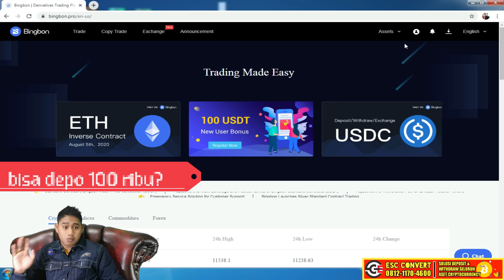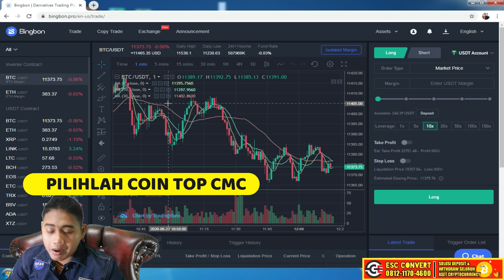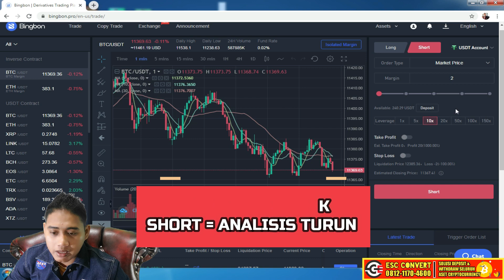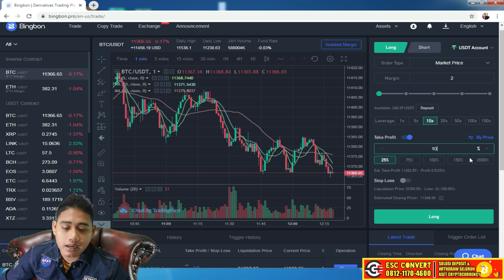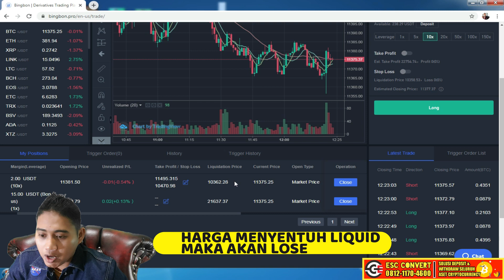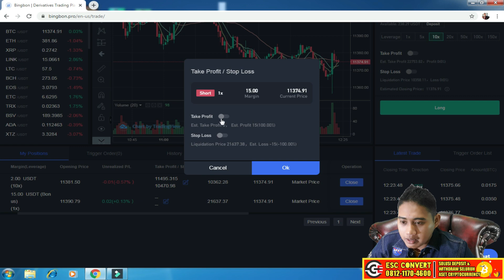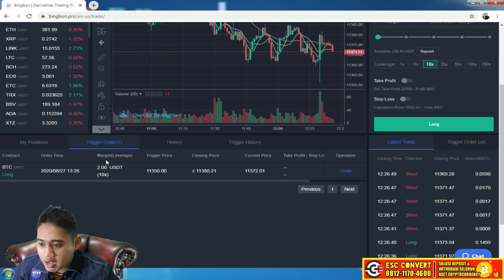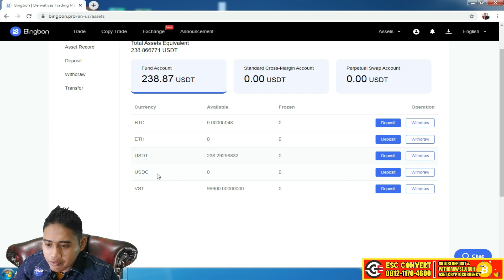Trading tanpa takut loss ?? Dimodalin + ada copy trade??Bingbon aja 😉😉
Langsung daftar dapat 100$ gratis untuk trading !!

Bingbon adalah Sebuah market yang cukup unik
Karena dia mensatupadukan antara futures dan leverage

Knapa kaya futures ? Karena asa lev 1x , ada cross margin juga

Knapa kaya leverage ? Karena ada usdt perpetual nya dan sistem perhitungannya sama dengan leverage

Dan gregetnya ada copy trade
Jadi bagi kalian yg males trading sndri bisa auto di tradingkan tanpa titip dana ke orang

Misal kalian klik ikutin saya ?
Pas saya op dan close
Maka akun sampean akan ikut profit juga

Penasaran ??

Langsung daftar aja!!!

Grup telegram saya